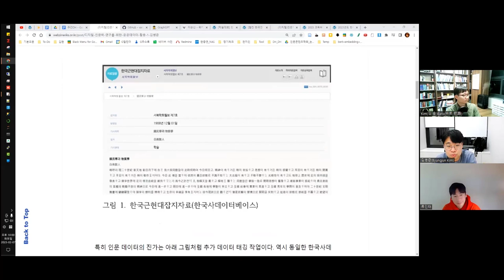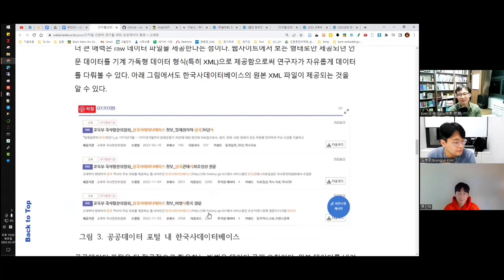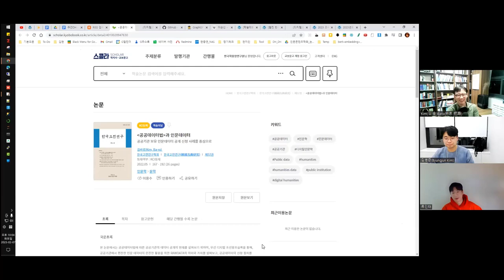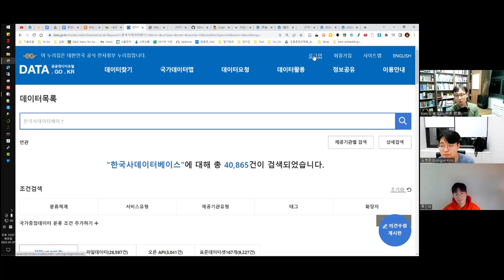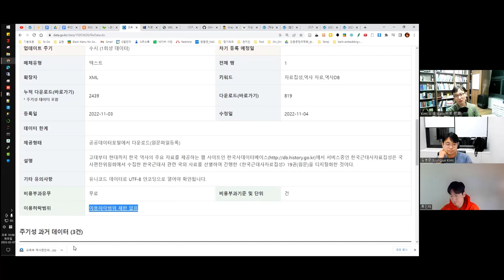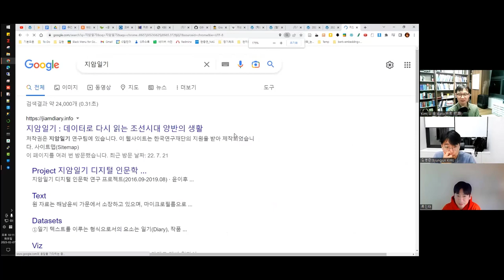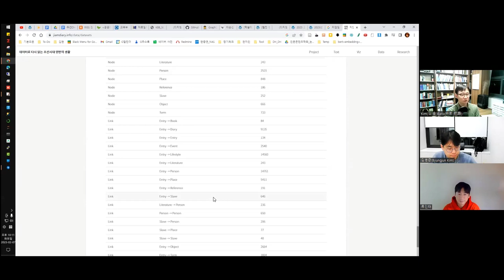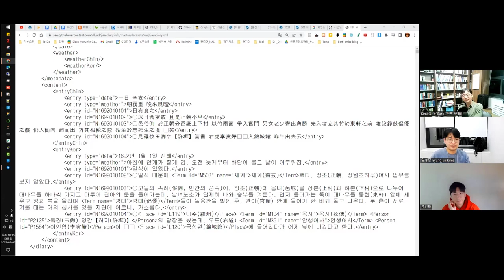[주간DH] [교육] 인문학 공공데이터의 활용 1 - 입문편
(디지털)인문학 연구를 위한 공공데이터 활용–1 / 김병준(웹진 한국연구 연구자의 최전선 코너) :

[논문] 공공데이터법과 인문데이터 －공공기관 보유 인문데이터 공개 신청 사례를 중심으로

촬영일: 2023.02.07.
참가자: 김병준, 류인태, 김바로

인트로 제작: 전대리(였는데 지금은 이제 팀장이 된 B급 영상 마스터)
아웃트로 제작: 전가람(편집), 구현회(그림), 김마루(목소리)